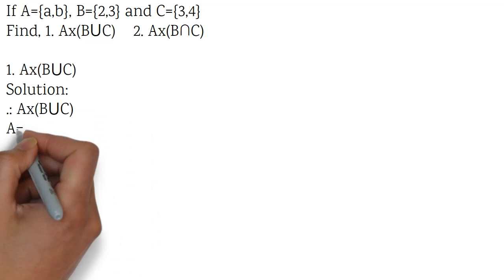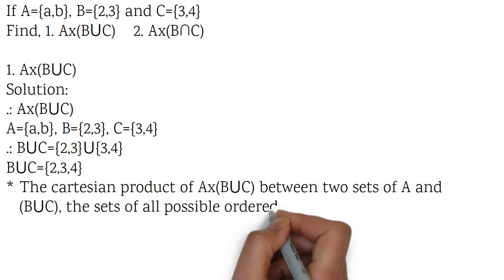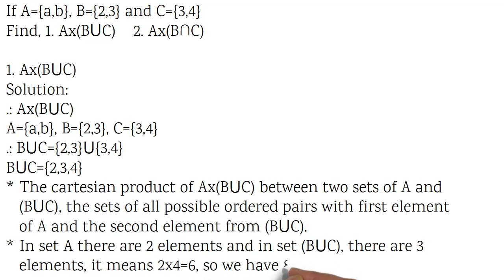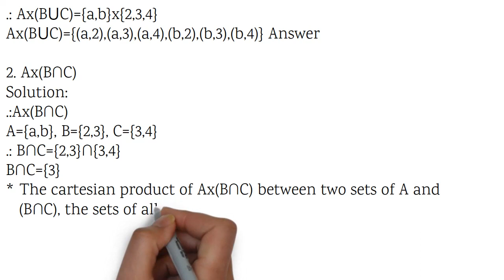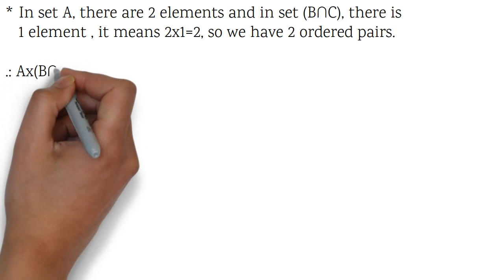Cartesian Product of two Sets Ax(B⋃C) and Ax(B∩C) | Cartesian Product of 2 sets Ax(B⋃C) and Ax(B∩C)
This video explains the cartesian product of two sets Ax(B⋃C) and Ax(B∩C).

The cartesian product Ax(B⋃C) between two sets A and (B⋃C), the set of all possible ordered pairs with first element from A and second element from (B⋃C).

cartesian product
cartesian product  Ax(B⋃C)
artesian product  Ax(B∩C)
mathematics
sets
maths
math
education